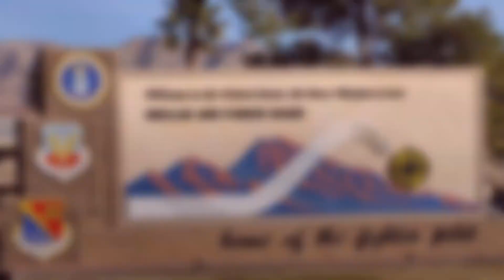Weather, low fuel force flight to land at Nellis near Las Vegas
An American Airlines flight on its way to McCarran International Airport made an emergency landing at Nellis Air Force Base on Saturday afternoon. Flight 671 was diverted to the base because of wind conditions at the airport and low fuel levels, Nellis spokeswoman Rebekah Mattes said. American Airlines spokesman Josh Freed said there was no fuel leak, and the airplane had enough gas to get to McCarran. The airplane, which was on its way to Las Vegas from the Dallas Fort Worth International Airport, had 194 people on board, including six crew members.